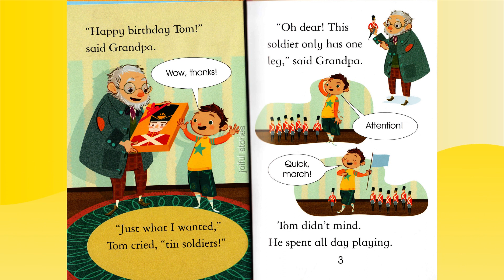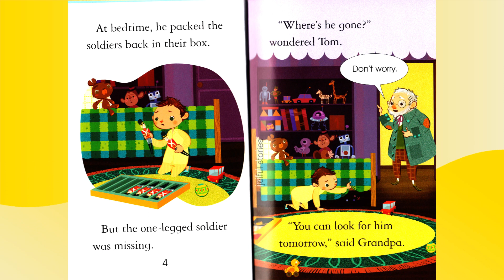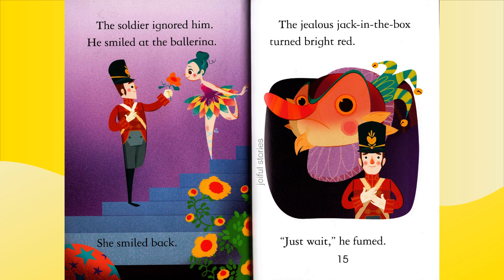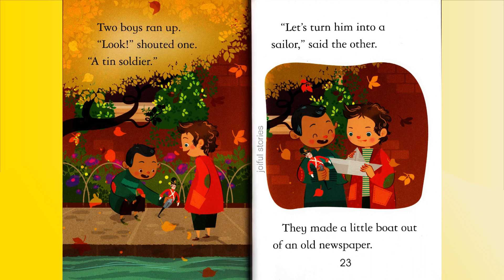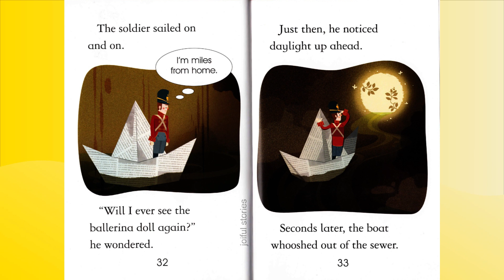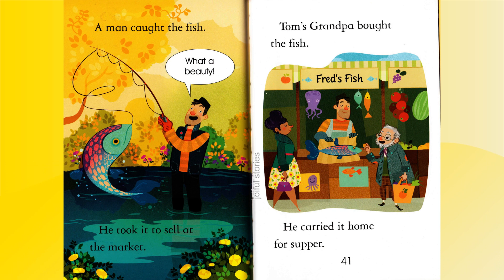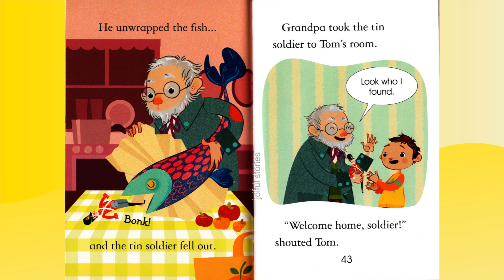The Tin Soldier - Joiful Stories Read Aloud Read Along Books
"The Tin Soldier" is a heartwarming and poignant children's story written by the beloved Danish author Hans Christian Andersen. First published in 1838, this timeless fairy tale captures the imagination and emotions of readers young and old.